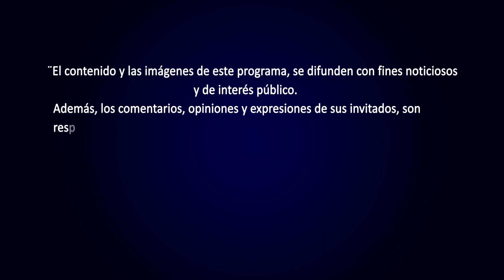ENTRE LÍNEAS: PROGRAMA DEL 8 DE ENERO 2023